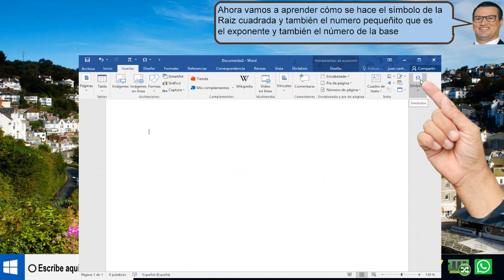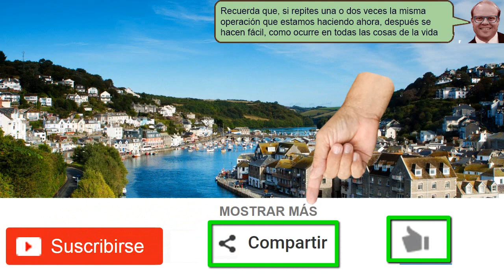Cómo escribir números con el símbolo de la raíz cuadrada en word - fácil de hacer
Cómo hacer o escribir el símbolo de RAÍZ cuadrada en Word Lo bueno de Word es que vienen muchas ecuaciones y ejercicios que se pueden copiar y oponerlos en bloc de notas u otro editor de textos diferentes

Cómo firmar documentos sin tener que imprimirlos ni escanearlos

Como entrar al teléfono desde la computadora sin usar cables USB

Como agregar tu voz a un documento Word y envíalo por correo Outlook

Como evitar que transformen tus documentos Word